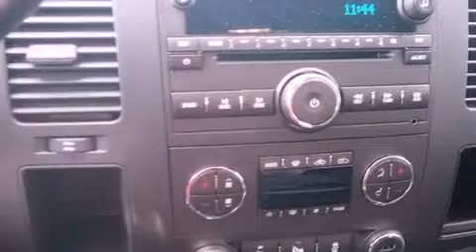2013 GMC Sierra 1500 Denton TX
We are proud to present this 2013 GMC Sierra 1500 .

 Year : 2013
 Make : GMC
 Model : Sierra 1500
 Engine : 5.3L 8 Cyl. Sequential-Port F.I.
 Trans . : 6 Speed Automatic
 Exterior : Summit White
 Miles : 10

 2111 US Hwy 287 South

 2013 GMC Sierra 1500 Decatur TX